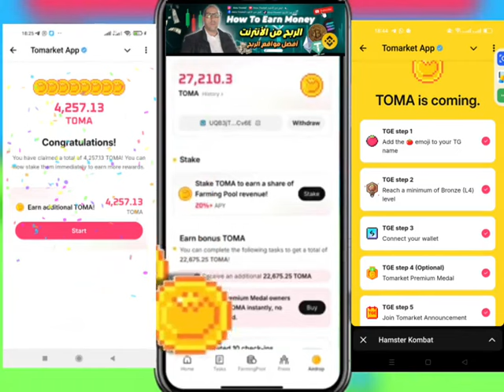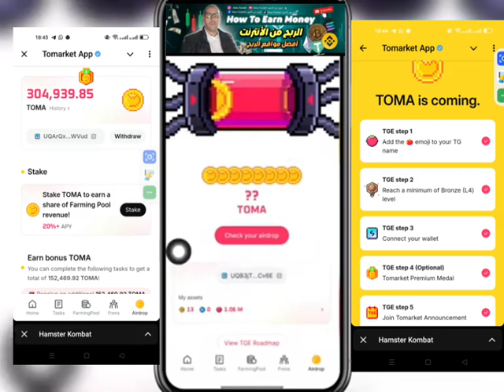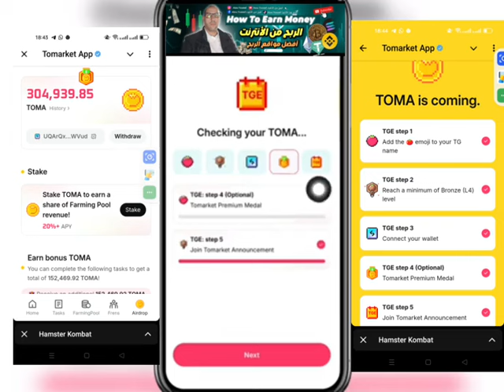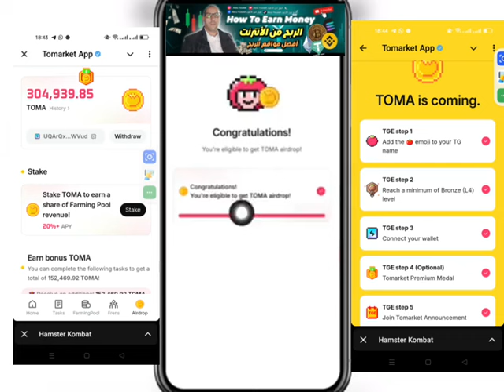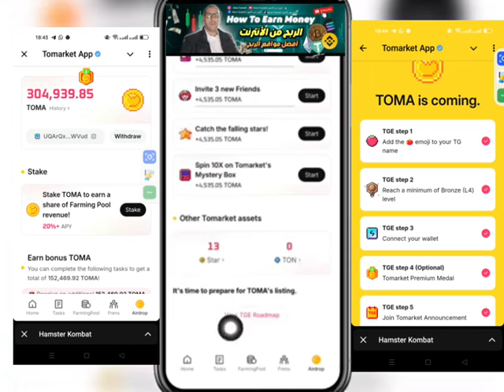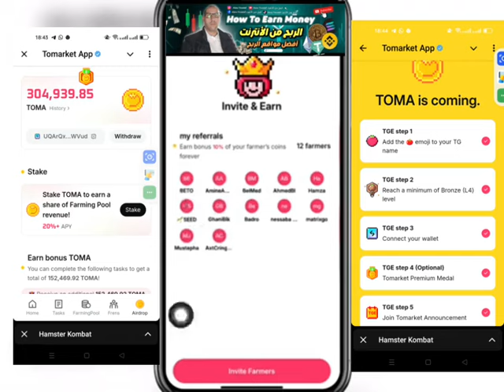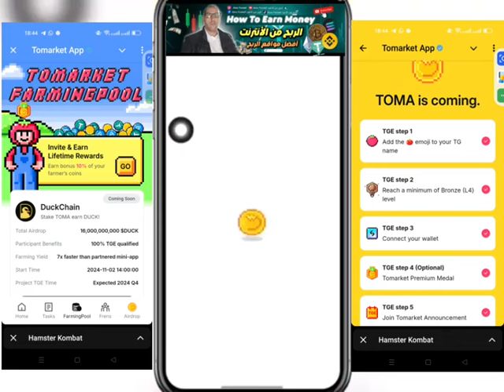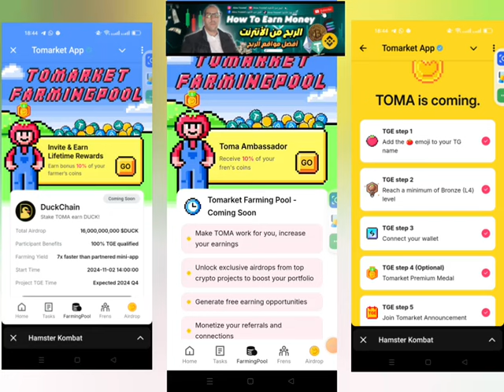وأخيرا وصلت أرباح TOMARKET/كيف يمكن سحبها وكم تساوي؟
رابط قناة Telegram💧

رابط عملة:TOMARKET🍅

‎ مرحبا بيكم كاملين||| ▬▬▬▬▬▬▬▬▬▬▬▬▬▬▬▬▬▬▬▬▬
‎وكذالك صفحتي على الفيسبوك

رابط بوت Blum

‏أرباح 🍅tomarket💰🤑

tomarket,
tomarket combo today,
3 tomarket combo,
3 sep tomarket combo,
to market daily combo 31 august,
31 august tomarket combo,
30 sep tomarket combo,
30 august tomarket combo,
30 september tomarket daily combo,
3 october tomarket combo,
3 september tomarket combo,
tomarket 30,
tomarket 4 september combo,
tomarket 31 august,
tomarket 3 october combo,
tomarket 30 september,
tomarket 30 august combo,
tomarket 30 september combo,
tomarket 31 august combo,
tomarket 3 september combo,
tomarket 3 september,
3 october tomarket code,
tomarket 4 october combo,
24 september tomarket combo,
4 september tomarket code,
tomarket 5 september daily combo,
tomarket 5 september,
4 sep to market,
4th september tomarket combo,
4 october tomarket daily combo,
404 not found tomarket,
4 september tomarket secret code,
4 oct tomarket combo,
4 september daily combo tomarket,
tomarket 4 september,
4 sep tomarket combo,
4 october tomarket combo,
tomarket 4 sep combo,
tomarket 4 sep secret code,
tomarket 4 october,
tomarket 4 oct combo,
tomarket 4 september daily combo,
tomarket 404 error,
tomarket 404 not found,
tomarket 3 october,
20 september tomarket combo,
tomarket 5 october combo,
to market 1 $,
1 tomarket coin price prediction,
1 ton market price,
tomarket 11 september,
tomarket 14/10,
tomarket 15 september,
tomarket 18 sep,
tomarket 14 sep,
tomarket 13 october,
tomarket 11 october,
10 september tomarket combo,
05 october tomarket combo,
1 october tomarket combo,
16 september tomarket combo,
27 september tomarket combo,
22 september tomarket combo,
2 october tomarket combo,
28 september tomarket combo,
29 september tomarket combo,
2 september tomarket combo,
26 september tomarket combo,
23 september tomarket combo,
tomarket 2 sep combo,
tomarket 29/9,
11 september tomarket combo,
tomarket 21 september,
tomarket 28 sep,
tomarket 29 aug,
tomarket 20000,
15 september tomarket combo,
14 september tomarket combo,
17 september tomarket combo,
12 september tomarket combo,
tomarket 5 september combo,
tomarket 5 october,
tomarket combo 02 october,
tomarket 8 sep combo,
8 sep tomarket combo,
السحب من tomarket,
tomarket ربط محفظة,
بوت tomarket موعد الادراج,
مهمة tomarket,
مشروع tomarket,
tomarket موعد,
tomarket موعد الادراج,
موعد نزول عملة tomarket,
نجوم tomarket,
ص العيد,
صفحه وطيتها,
تعدين عملة tomarket,
بوت tomarket,
tomarket airdrop بوت,
بوت tomarket ادراج,
بوت tomarket اليوم,
بوت tomarket app,
كيف ربط بوت tomarket,
كيفية تحويل عملة tomarket,
توقعات سعر عملة tomarket,
تحديث tomarket,
tomarket اليوم,
تحديث بوت tomarket,
شرح تطبيق tomarket,
تطبيق tomarket app,
تطبيق tomarket,
tomarket تحديث,
ثمن عملة tomarket,
tomarket ثغرة,
tomarket جديد,
حدث بوت tomarket,
بوت عملة tomarket,
tomarket ادراج,
حل مشكلة بوت tomarket,
السحب من بوت tomarket,
tomarket combo 01 october,
tomarket 0.1,
tomarket 0.1 ton task,
tomarket 0 star,
tomarket 0.1 ton transaction,
tomarket 0.1 ton,
اخبار tomarket,
اخبار بوت tomarket,
اخر اخبار بوت tomarket,
tomarket ايردروب,
ادراج بوت tomarket,
ادراج tomarket,
tomarket a level up,
tomarket a wallet connect problem,
tomarket a bitget wallet connect,
tomarket a wallet connect,
tomarket ایردراپ,
tomarket السحب,
tomarket اخبار,
حل لغز بوت tomarket اليوم,
حل لغز بوت tomarket,
صندوق وصف,
شرح بوت tomarket,
كيفية سحب tomarket,
بوت tomarket سعر,
سكربت tomarket,
tomarket سعر,
شرح بوت @tomarket_ai_bot,
شرح بوت market app,
شفرة tomarket,
شرح tomarket,
حل شفرة tomarket,
yamarkets,
tomarket combo today شرح,
market bot شرح,
شروط tomarket,
شفرة tomarket اليوم,
شيفرة tomarket,
شرح tomarket app,
tomarket شفرة,
tomarket شرح بوت,
ص رب,
tomarket airdrop سحب,